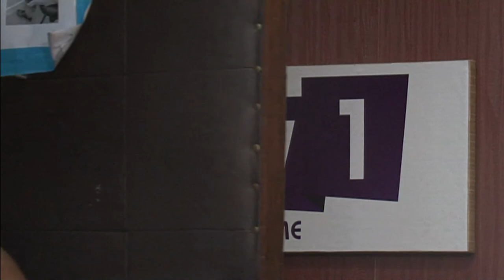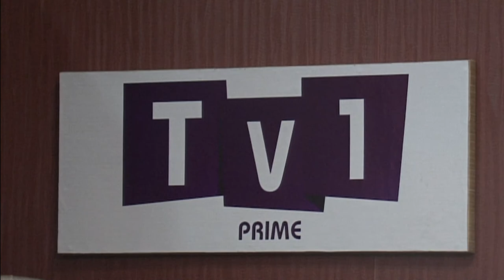NDATIMANA aratuganirira ku nzitizi zatumye abakinnye igikombe cy’Isi 2011 basezera ruhago imburagihe